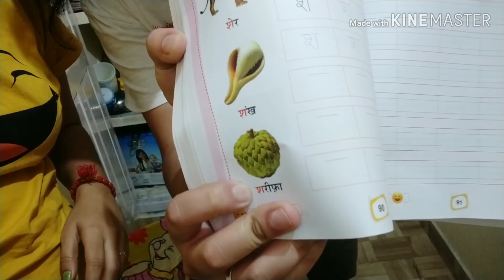मेरे Husband एक ही T Shirt पहन कर रखते है , नहीं है इनके पास और कपड़े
Hi! I am Pooja, Mother of cute little boy "Aadit"!
Will try to incorporate my fitness routine too in due course.